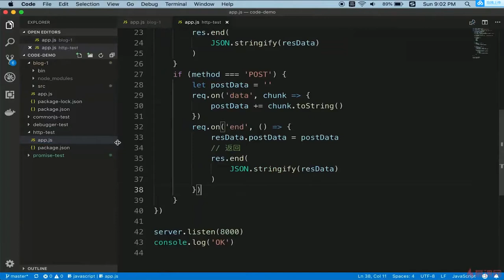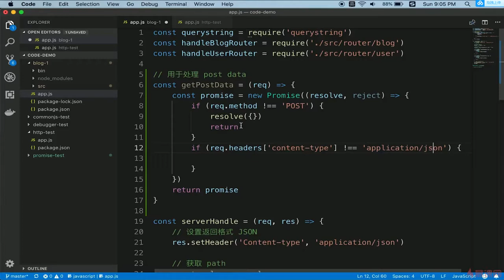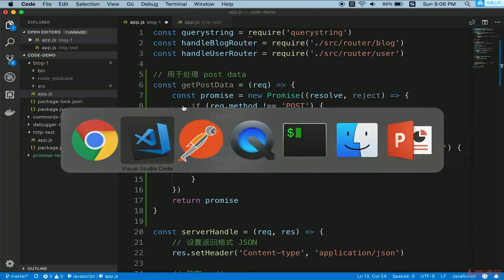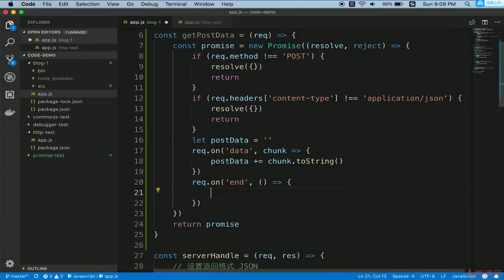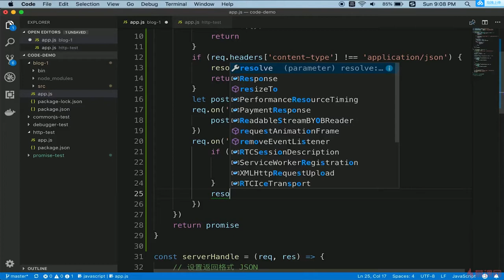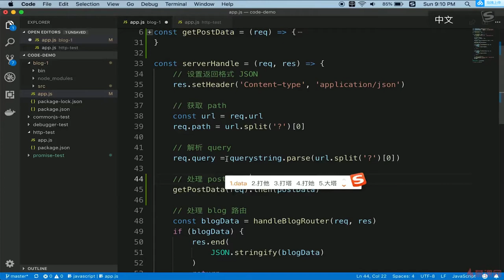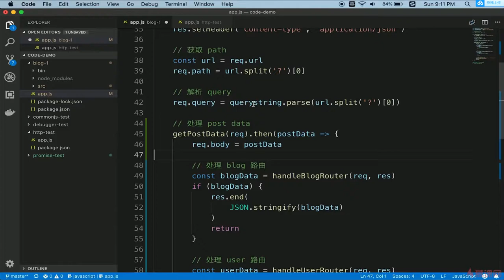4.9 开发博客项目之接口 | 开发路由（处理 POSTData） —— Node.js 从零开发个人博客项目